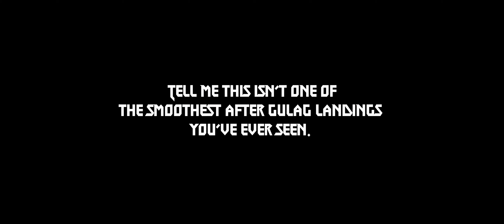Warzone Moments: Stronger Everyday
Got a succinct little montage here. Hope you boys enjoy. Have a good weekend. Stay frosty.

Song: TheFatRat, Slaydit & Anjulie - Stronger

Mouse and Keyboard. 800 dpi @ 3.4